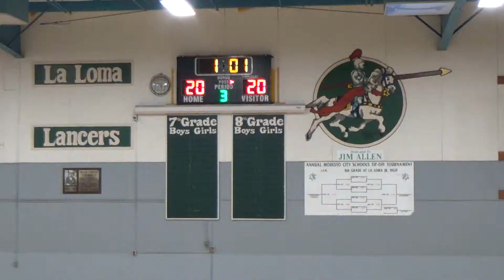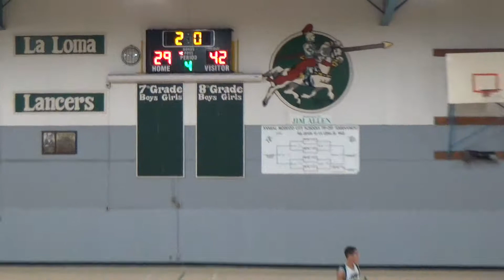La Loma vs Roosevelt 1/22/15